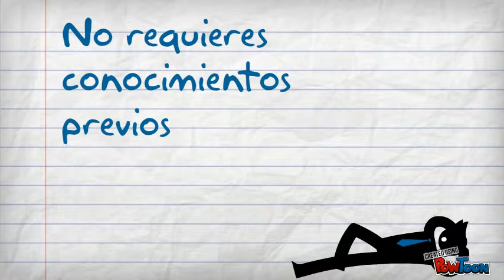Bienvenidos a la UNIVERSIDAD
ESTE ES UN VIDEO DE MUESTRA-- Created using PowToon -- Free sign up . Make your own animated videos and animated presentations for free.  PowToon is a free tool that allows you to develop cool animated clips and animated presentations for your website, office meeting, sales pitch, nonprofit fundraiser, product launch, video resume, or anything else you could use an animated explainer video. PowToon's animation templates help you create animated presentations and animated explainer videos from scratch.  Anyone can produce awesome animations quickly with PowToon, without the cost or hassle other professional animation services require.